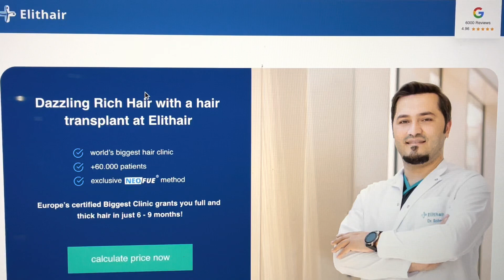hair transplant cost in elithair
Click on the link for a  FREE HAIR ANALYSIS

The cost of a hair transplant can vary greatly depending on several factors such as the type of procedure, the size of the transplant area, and the location of the clinic. It's difficult to provide an exact cost without more information.